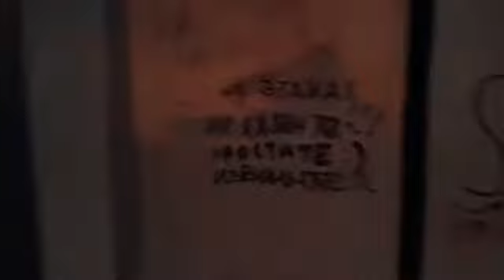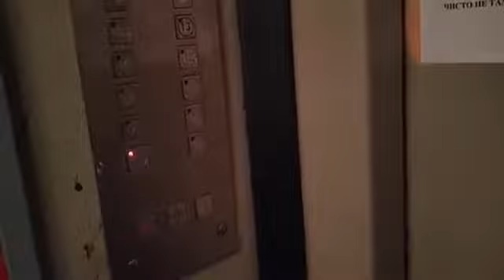(Дом серии И-209) Лифты КМЗ с новыми купе, раб. с 1992 г., V=1 м/с, г/п 320 кг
МО, Город Люберцы, Улица Красноармейская, дом 13.
В 2019 году лифты были заменены.